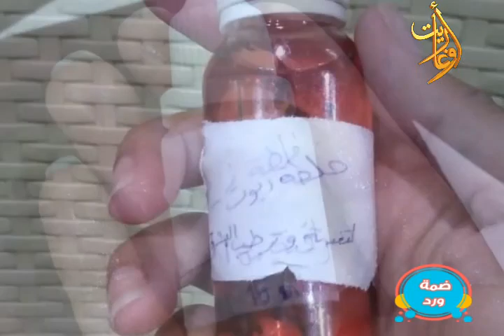ضمة ورد ح 74 كل جمعة عنا جَمْعَة وباقة فنون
قناة_أوغاريت 23/6/2023
ضمة_ورد ح74
كل جمعة عنا جَمْعَة وباقة  فنون

عازف الناي والمغني
المغني
عازف العود
المهندسة الزراعية
الفنانة التشكيلية

اشراف
اعداد وتقديم
اخراج